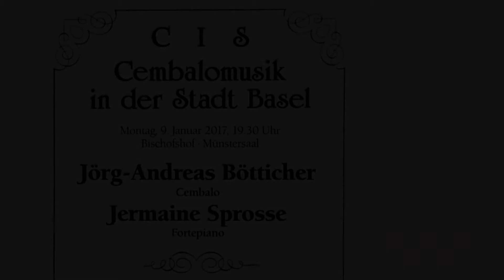Muzio Clementi - aus Sonate für zwei Claviere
Tempo di minuetto  - Alegretto
Konzertreihe CIS - Cembalomusik in der Stadt Basel
Jörg-Andreas Bötticher - Cembalo
Jermaine Sprosse - Fortepiano
Bischofshof · Münstersaal, 09. Januar 2017